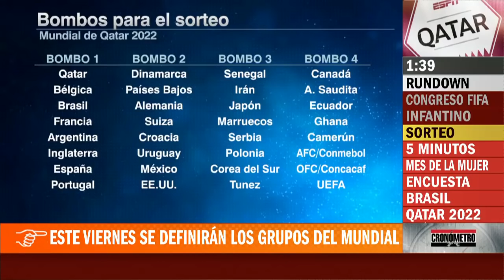Sorteo del mundial. MÉXICO debe preocuparse en TRASCENDER en fase de grupos, Ymay | Cronómetro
México logró su boleto para ir al mundial tras vencer a El Salvador y se colocó en el segundo lugar del Octagonal de Concacaf. El viernes 1 de abril se celebrará el sorteo para conocer los grupos del mundial de Catar 2022 y la selección mexicana se ubica en el Bombo 2 del sorteo, luego de no poder colarse entre los cabezas de serie. En Cronómetro, Mauricio Ymay, junto con David Faitelson y Eduardo Varela, predice que el conjunto de Gerardo Martino tendrá que enfrentar duros rivales pero que, en realidad, debe preocuparse por trascender en la fase de grupos. Cronometro | ESPN Deportes